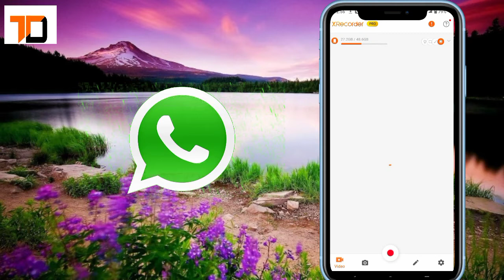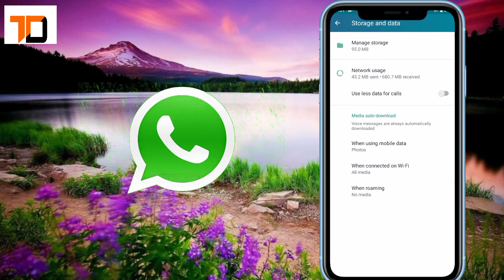Live proof 🔴 | Kisi ka WhatsApp Chat kaise check Karen | how to check WhatsApp chat of gf/friends @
Kisi ka WhatsApp Chat kaise check Karen | how to check WhatsApp chat of gf/friends

 आपने हमारे वीडियो को देखा इसके लिए आपको बहुत बहुत धन्यवाद 🙏🙏🙏🙏

दोस्तों अगर आपको यूट्यूब से रिलेटेड एवं फोन से रिलेटेड वीडियो देखना है तो आप हमारे चैनल को ओपन कर हर विडिओ देख सकते हैं
My using
Mic and tripod 👇👇online-teaching-youtube-more-kit/p/itmb2ac2611ebf8f?pid=ACCFZWFZEND9BMYG&cmpid=product.share.pp

kisi ka whatsapp chat apne mobile me
kaise dekhe
kisi ka whatsapp chat apne mobile mein
kaise dekhe
kisi ka whatsapp chat kaise padhe apne
phone mein
kisi ka whatsapp chat history kaise dekhe
kisi ka whatsapp chat apne phone mein
kaise dekhen
kisi ka whatsapp chat ko apne phone
mein kaise dekhen
kisi ka whatsapp chat dekhe aur usse
pata na chale
kaise dekhen
kisi ka whatsapp chat kaise dekh sakte
hain
kisi ka whatsapp chat ko apne mobile
mein kaise dekhen
gfka instagram chat kaise dekhe
gf ka whatsapp chat kaise dekhe
whatsapp me gf ka chat kaise dekhe
gf bf ka whatsapp chat kaise dekhe
gf ka whatsapp chat apne mobile me
kaise dekhe